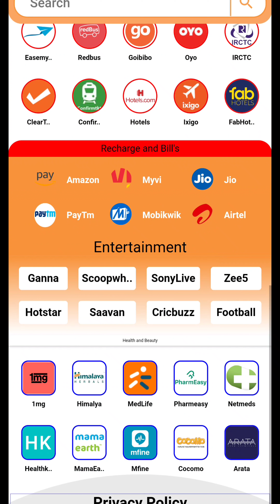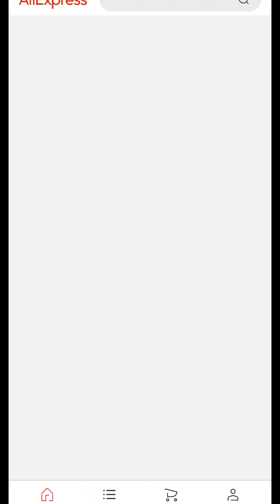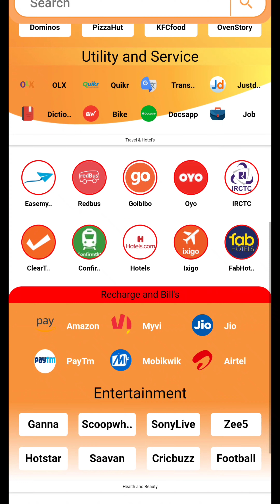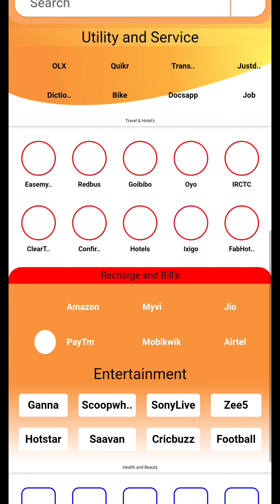تطبيق واحد به كل تطبيقات الاندرويد لربح المساحة في هاتفك One application with all Android